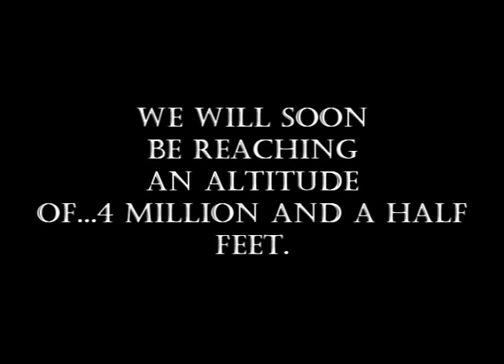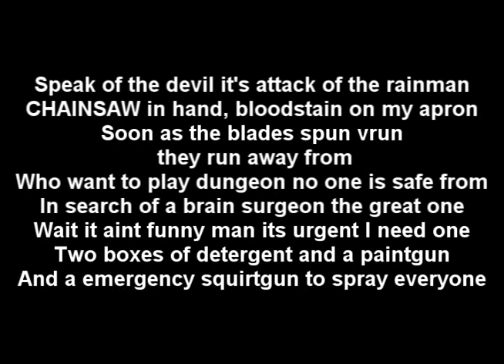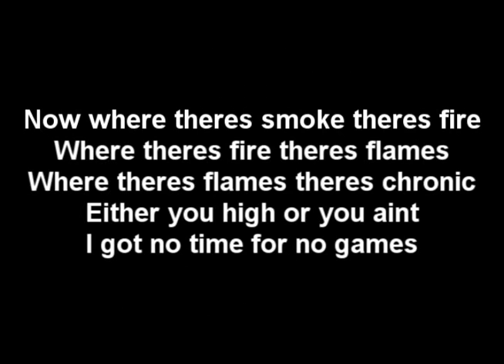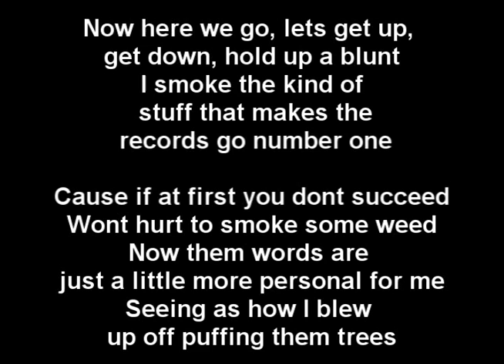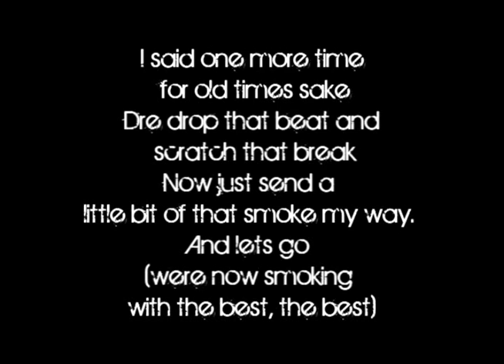Eminem - Relapse - 13. Old Time's Sake Feat. Dr.Dre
Artist: Eminem
Album: Relapse
Year: 09
Track: Old Time's Sake

So here's the 12th track on relapse from Eminem. If I have the lyrics wrong, like I said before. Get off my antidisestablishmentarianism.